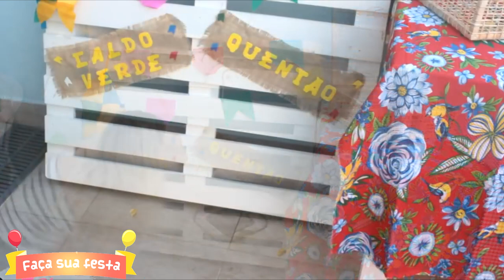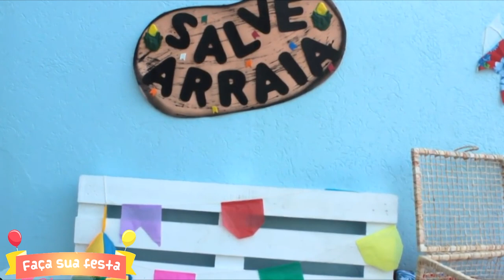COMO FAZER DECORAÇÃO FESTA JUNINA IMPROVISADA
Nesse video mostro como fazer decoração para festa junina simples.

COMO FAZER DECORAÇÃO FESTA JUNINA IMPROVISADA - FAÇA SUA FESTA | POR CAROL GOMES

PRODUTOS PARA VOCÊ DECORAR SUA  FESTA JUNINA:
HOW TO PARTY DECORATION FARM - MAKE YOUR PARTY | BY CAROL GOMES

In this video I show how to make decoration for Festa party.

CÓMO HACER FIESTA DE DECORACIÓN FESTA - HACER SU FIESTA | POR CAROL GOMES

En este video os muestro cómo hacer la decoración para la fiesta de Festa.